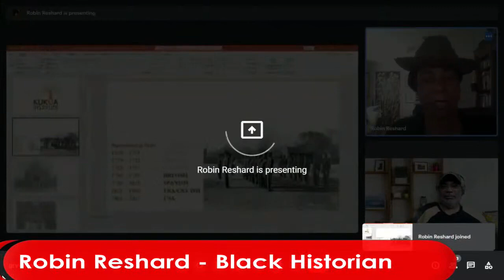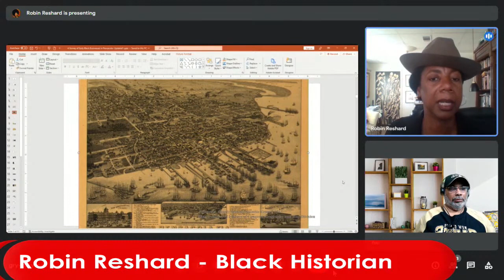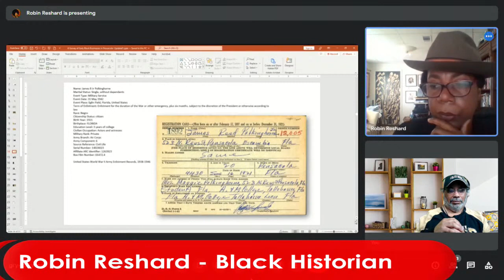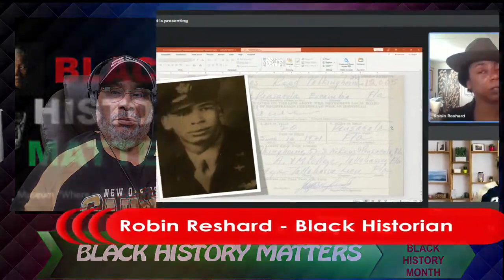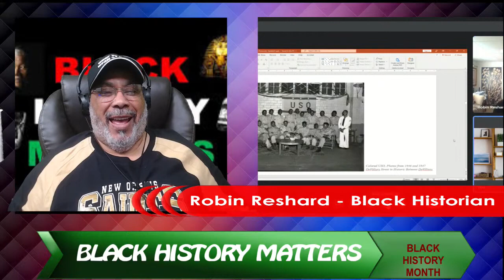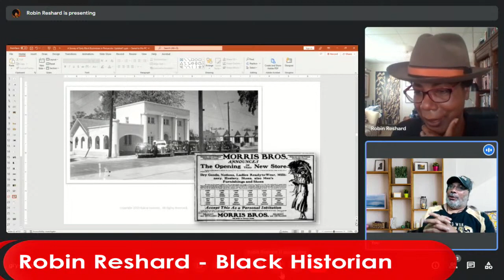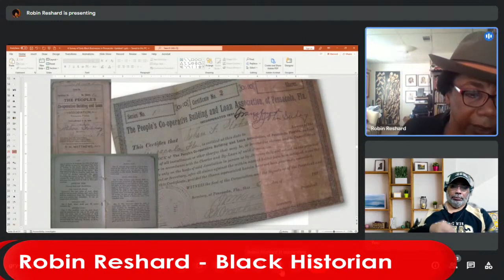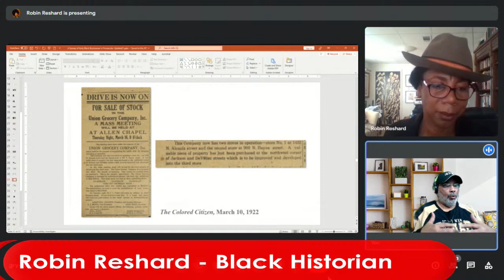Black History Matters 2 7 2023 YT WBQP TV Pensacola, Florida